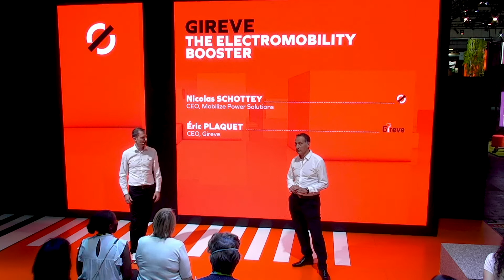Gireve, the electromobility booster VivaTech Mobilize | Renault Group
The digital ecosystem that makes electromobility come true everywhere and all the time.

Mobilize manages mobility, energy, and data services. It is part of Renault Group.

Built around open ecosystems, Mobilize provides flexible mobility solutions and promotes a transition towards sustainable energy solutions, as outlined in Renault Group's goal of achieving carbon neutrality and fostering growth within the circular economy.